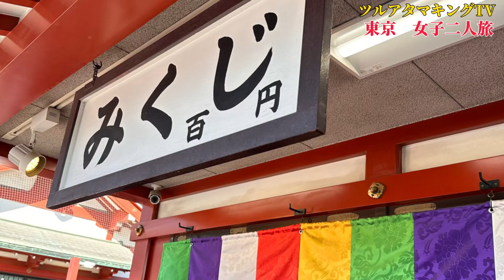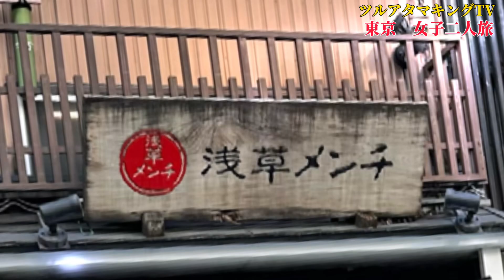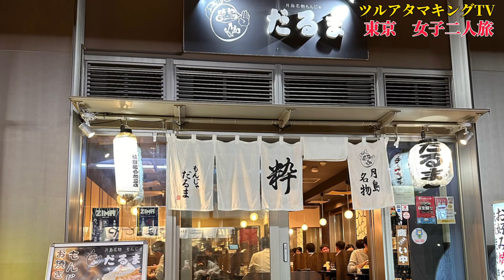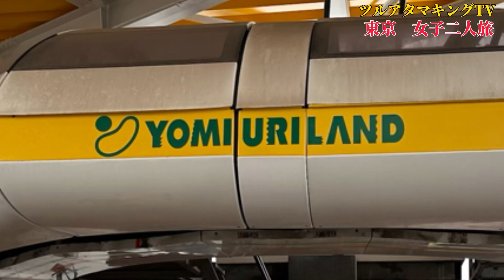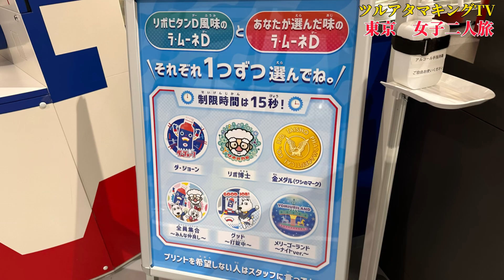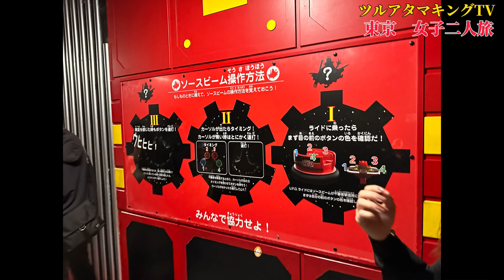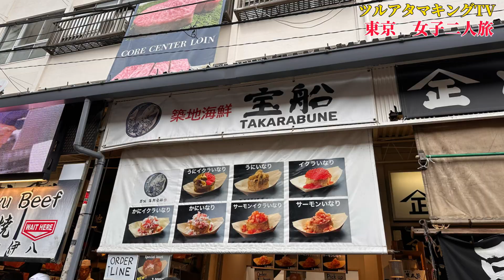東京🗼女子二人旅 ツルキン行ってないけどね〜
次女と親友の東京珍道中
ご当地グルメ 浅草寺、新大久保の韓国料理、月島もんじゃ、築地の玉子焼きの食べ歩き
よみうりランドで遊び尽くした後、観覧車からの夜景
ジュエルミネーションは圧巻でした。